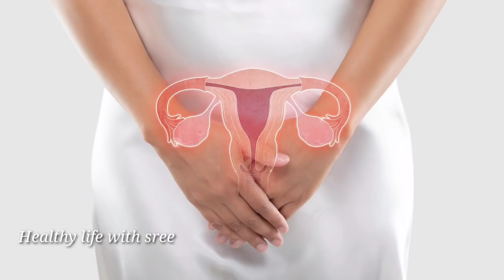how to avoid infections when try to Pregnant in tamil | fast pregnancy tips in tamil | stomach pain